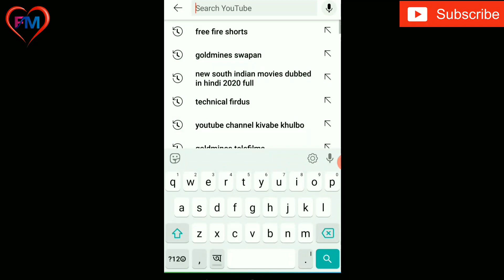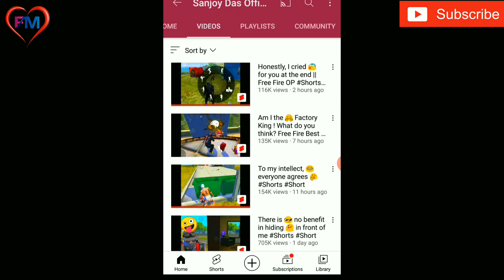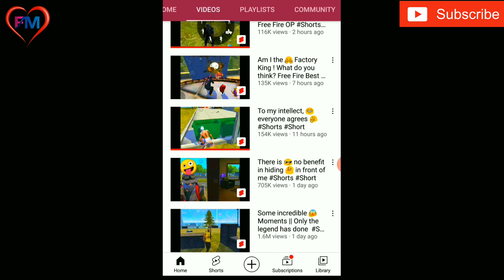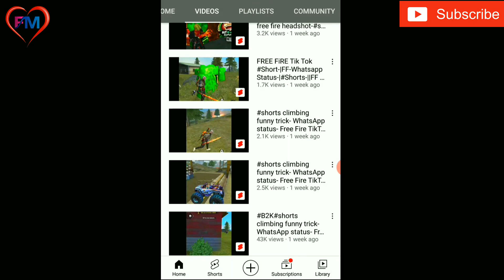how to grow gaming channel fast 2021 bangla || gaming channel kivabe grow korbo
• Queries Solved -

Gaming channel views kivabe anbo
all bangla tips
bangla tutorial
how to grow your gaming channel youtube gaming channel
how to start a gaming channel Gaming channel
youtube gaming channel
how to grow gaming channel ff how to grow gaming channel without voice
free fire channel kivabe grow korbo
pubg channel kivabe grow korbo
Free fire
pubg
battle ground mobile
free fire video views kivabe anbo
free fire
fiee fire video views kivabe barano jay
free fire video viral kore kivabe
free fire video viral korbo kivabe
total gaming video moto views kivabe anbo
total gaming
desi gemar
white tipple
sabir boss
b2k
rish star
lorem